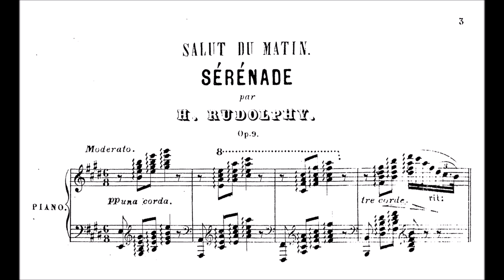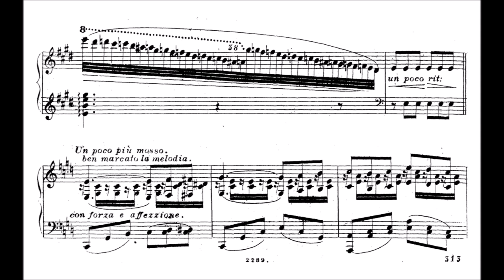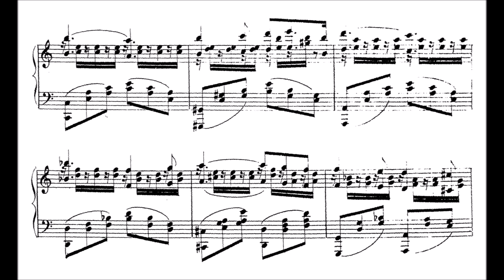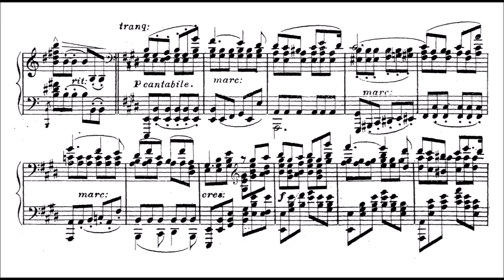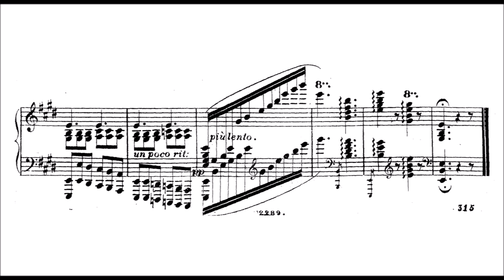H. Rudolphy - Sérénade, Op.9 // "Salut du matin"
This composer I would classify as "hyper rare" or obscure; I can't find anything at all, even life dates, date of death, any biography, any information what nationality the composer was. Heck, I don't even know the first name of him. Nevertheless, the composition I present here is full of true emotion and beautiful melodies, especially in the middle section. I like this piece a lot! A shame that even the internet has no idea about who the composer was.